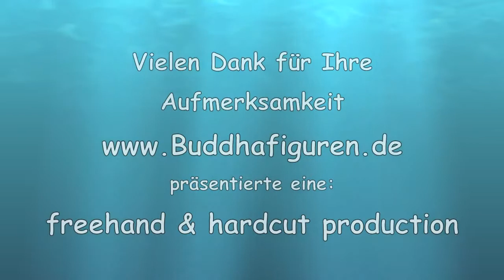Klangschale 0,746 kg von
Klangschale 0,746 kg